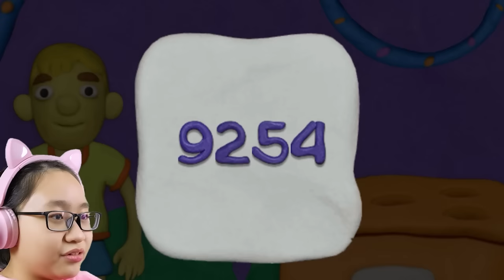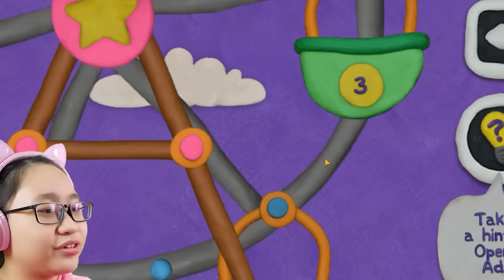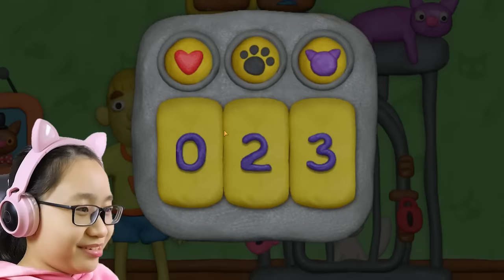Vlad & Niki - 12 Locks - Who Locked THIS POOR KITTY!!!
Music